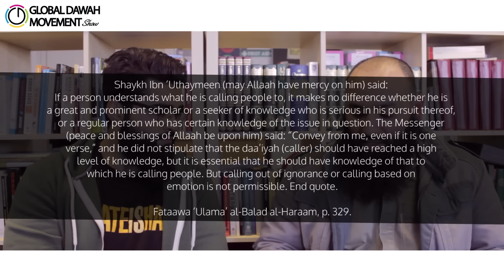Dawah & knowledge: Striking the balance - GDM Show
Our Mission: To fulfill the vision of the Prophet peace be upon him of Islam entering into every home.

iERA Mission Dawah aims to establish a "mass movement" in dawah through training and mobilising a network of duaat across the world to convey the message of Islam.